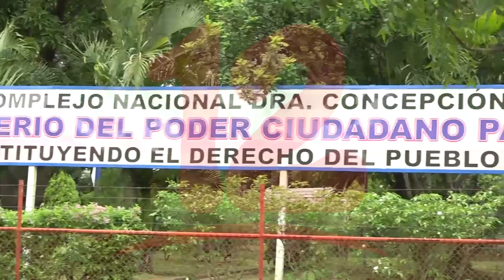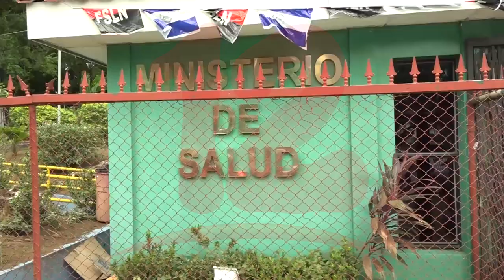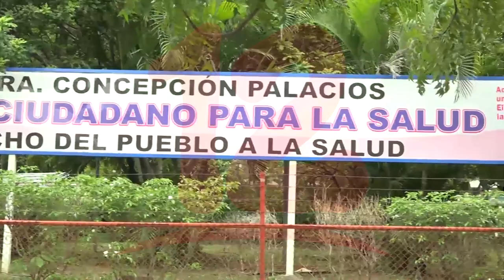CIDH insta al Gobierno de Nicaragua cesar hostigamientos contra el sector médico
Noticias12Nicaragua CIDH insta al Gobierno de Nicaragua cesar hostigamientos contra el sector médico.